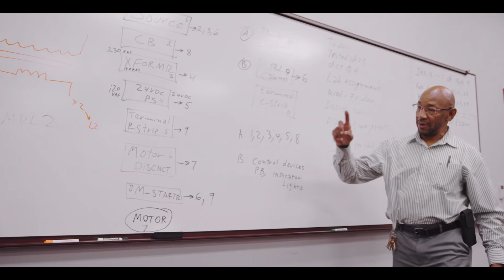Southern Regional Technical College - TCSG - Georgia Manufacturing 2020